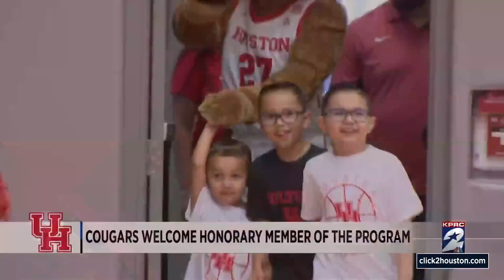Cougars welcome honorary member of the program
Kelvin Sampson and company welcomed a new member to the team, 10-year-old Jace Abarca